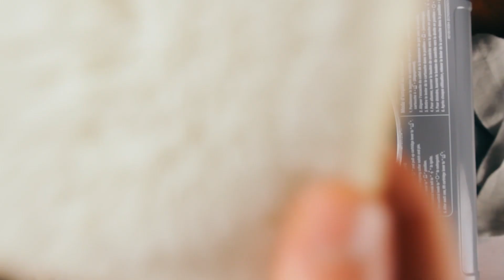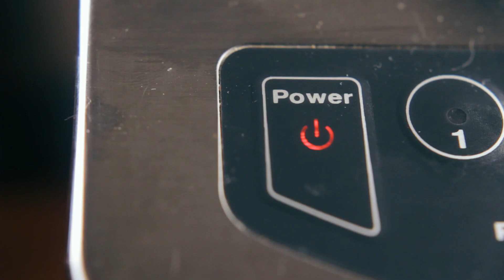Grilled Cheese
Grilled cheese sandwich with a heirloom of a surprise. I've wanted to make something with this song for a while and this ended up being that something.

The song is It's Up to You Now by The Black Keys.

Also was happy to have another human help out with this. Thanks sis.